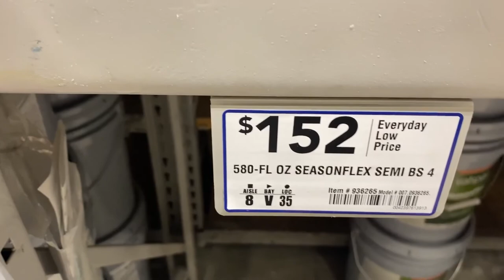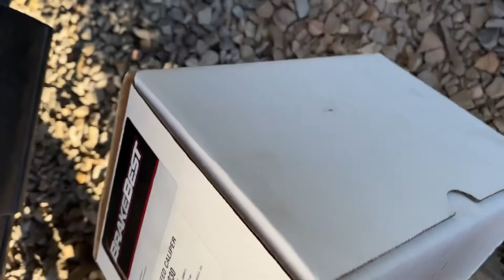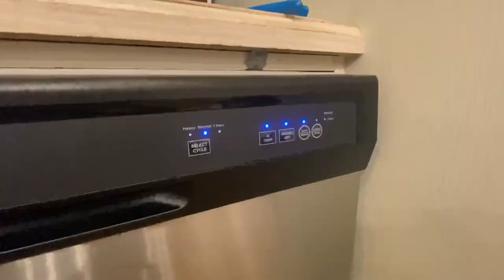Restoring Church Pews | Part 2 | Using Paint Sprayer to Apply Primer Coat | Changing Brake Pads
Lots of chores today! We milk the cow, dump the trash, make a Lowes run for lumber, prime coat benches, change brake pads, install new dishwasher and much more! All in one day! God bless!

TIME STAMPS

00:00 Intro
02:56 Crack Heads
04:01 Hauling Dishwasher Downstairs
06:16 Lets Paint
17:06 Changing Brake Pads
21:50 Installing New Dishwasher

- Graco Paint Sprayer